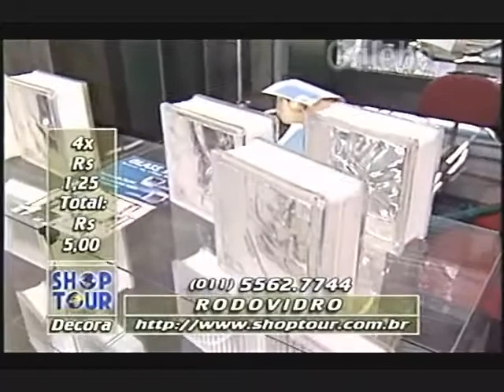RODOVIDRO CRIS MELO GALEBE 08 08 1997